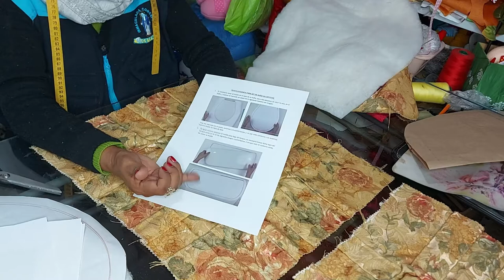SET DE BAÑO EN CAPITONE 5